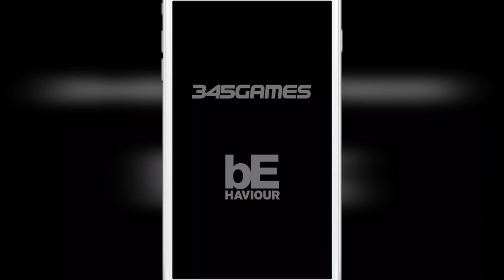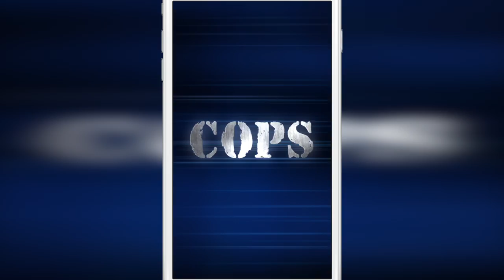Cops - On Patrol Gameplay iOS & Android HD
Bad boys, bad boys, whatcha gonna do when they come for you?

PUT A STOP TO AMERICA’S BAD BOYS just as our law enforcement heroes do in the hit TV show! Preserve liberty by joining the police force to trump ever-increasing vice with justice.

COPS - On Patrol is an exhilarating police game were you race in the pursuit of criminals on wild car chases full of action and danger. Put your driving skills to the test on the streets, where you’ll need to put a stop to the latest shooting, theft, or general mayhem pulled right from the local news. Heart-stopping moments from the show are at your fingertips!

- Swerve through traffic, avoid accidents with civilians, and catch the bandits!
- Capture known criminals and capture them in high speed car chases.
- Patrol streets of a large city which creates a fun environment for different capture and escape routes.
- High quality 3D graphics and rich physics engine.
- Intuitive one-hand touch controls to disable, evade, and pursue criminals and bring down the crime rate.

COPS is the most renowned police reality TV show in the world. It follows police officers during patrols and other police activities in the city, including vice and narcotics stings. New episodes air on Spike, a Viacom channel (Spike, Comedy Central, MTV, Nickelodeon and VH1).